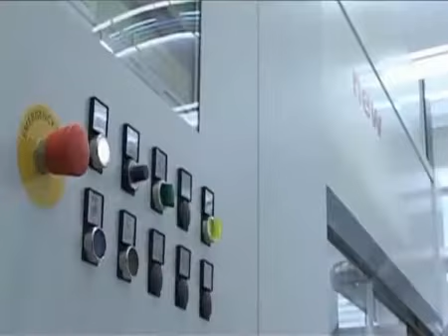Teknika target cefla